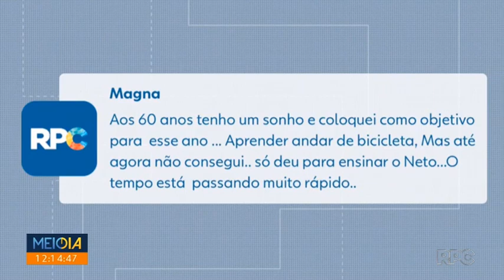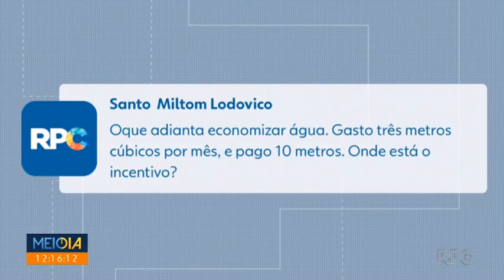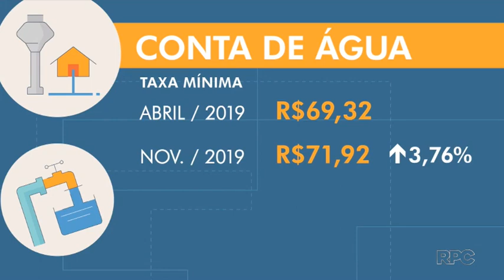Novo aumento na conta de água - professor dá dicas para economizar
Veiculado pela RPCTV no dia 11/11/2019